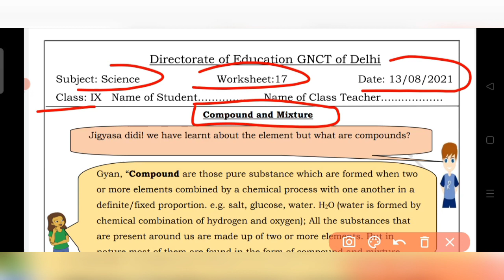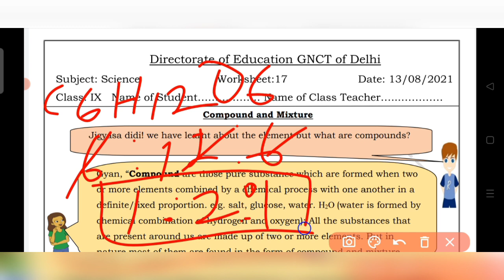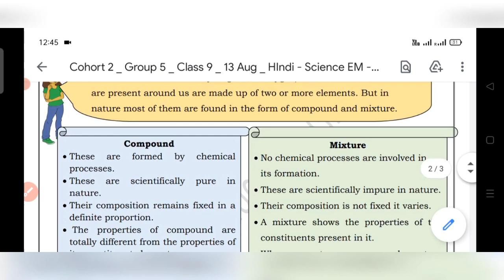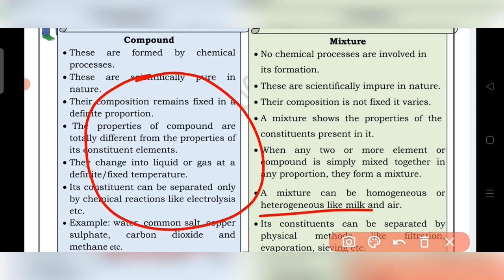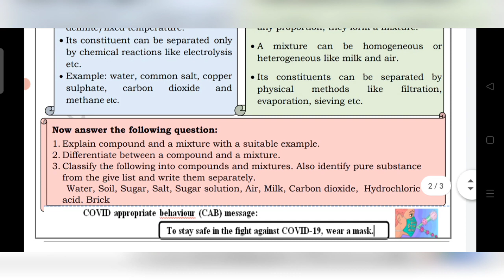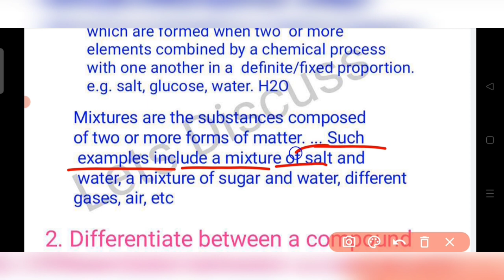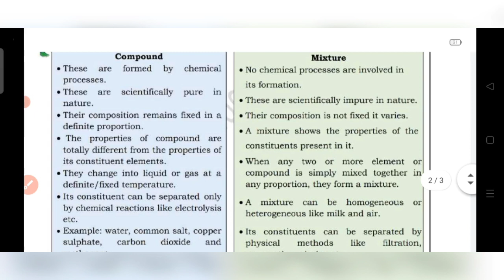Class 9 Science Worksheet 17 || 13 August || Science Worksheet 17 Class 9 English Medium || DOE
9th Science Worksheet 17
CLASS 9 Science worksheet 17 Hindi Medium || 9th Science worksheet 16 || Science Worksheet 17 class 9 ||

Playlist Click and Watch all video and Complete Your Worksheet my my

9th Class All worksheet Playlist link